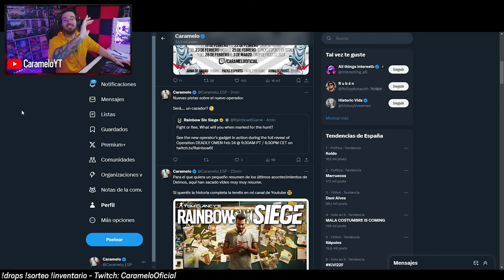¡¡El NUEVO OPERADOR es un CAZADOR!! | DEADLY OMEN | Caramelo Rainbow Six Siege Gameplay Español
✅ ¡¡El NUEVO OPERADOR es un CAZADOR!! En este Gameplay de Rainbow Six Siege español en la temporada Deadly Omen.